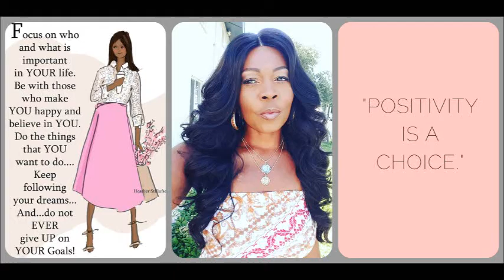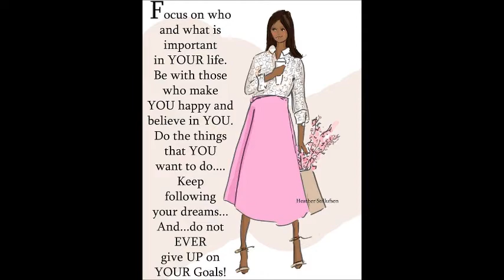Catching up with diva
A look at what diva's life has been like during the quarantine